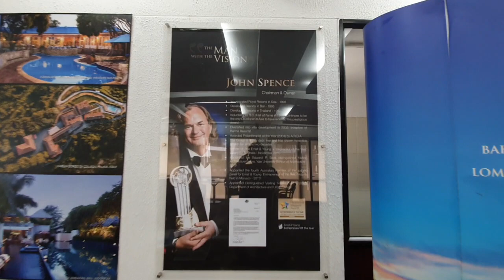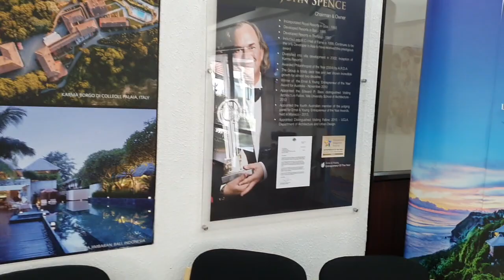karma Resort kerala